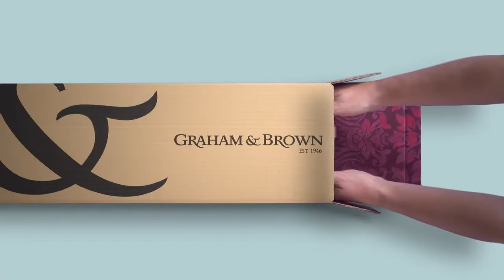Graham and Brown Wallpaper and Paint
Graham & Brown are famous for wallpaper, but did you know that we match our 5-star rated paints with our papers so you don’t have to?  So rest assured your walls, doors, skirtings, and radiators will match.  Only at Graham & Brown

Discover Wallpapers and Paint at Graham & Brown
100s of exclusive wallpapers, paints and accessories that take the guess-work out of home décor, all delivered direct to your door